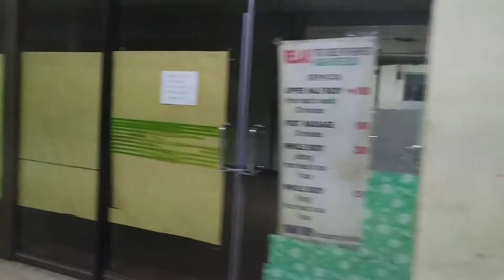Goodbye Harrison Plaza 😭😭😭